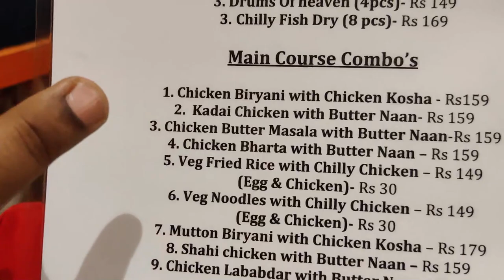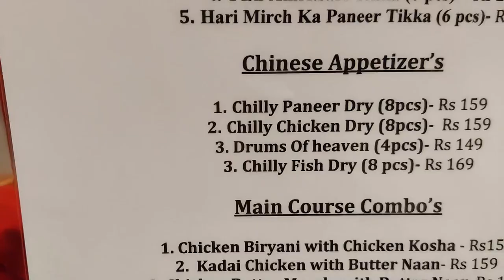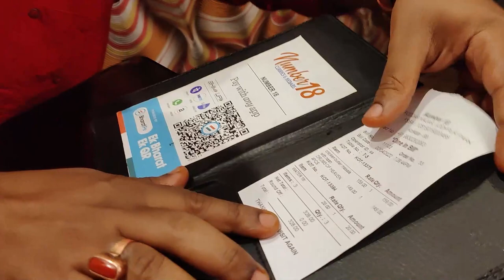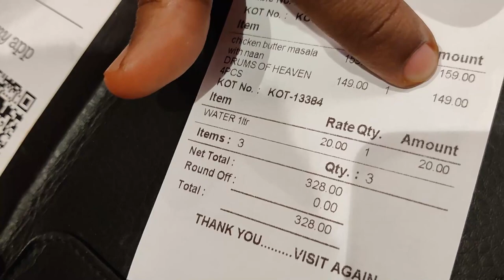মাত্র ₹99 টাকায় AC Restaurant এ Cheapest Combo|এতো কিছু Kebab Tea Chinese|Cheapest Combo in Kolkata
সবচেয়ে কমে ভালো খাবার, A.C রেস্তোরাঁ কোথায় পাবো? আর ভেবোনা-তুমি ঠিক জায়গায় এসেছো

***LOCATION***
Number18 restaurant near South City Mall
Google Map Deoya Thakbe Tao If you face any problem Follow this Direction.  ==

Jadavpur theke South City Mall er dike jabe, Thik tomar left hand side e South City er gaa beye Ekta rasta chole geche. Sei Rastar du side e onek Street Food er dokan ache, 3-4 Minutes hatar por dekhbe rasta ta left er dike turn niyeche sei rastay ar 2 Minutes hatlei peye jabe Number 18 Restaurant.

Number 18 cafe combo
best combo restaurent in kolkata
kolkata cheapest chinese combo
kolkata best chinese combo
biryani combo
combo under 99
biryani
mutton biryani
chicken biryani
kebab combo
south kolkata best cafe
kolkata food vlog
kolkata best restaurant
food vlog bengali
eating show
biryani recipe
food vlog
lifestyle vlog

Tao any kind of issue Please do comment